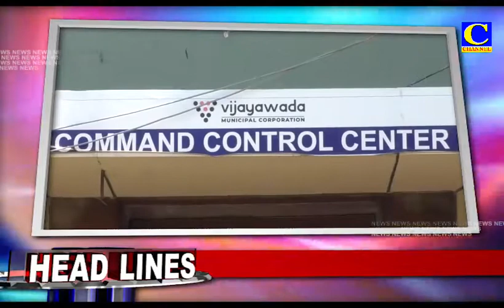Afternoon news 23 05 2021 HEadlines